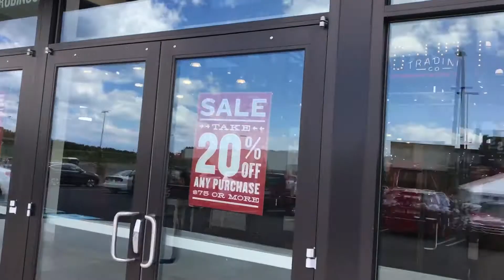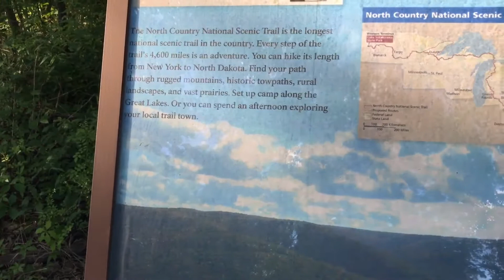Shopping and other fun stuff with the Murphys.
We went shopping and for a little hike. Plus new sick tattoo!